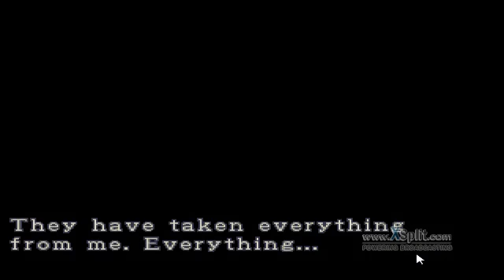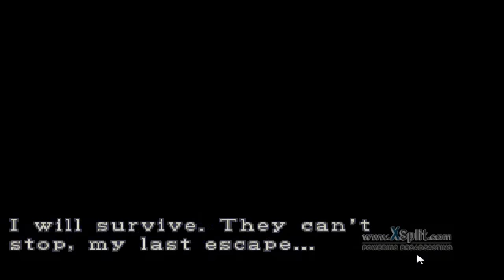Resident Evil 3 Playthrough Pt. 18: Park